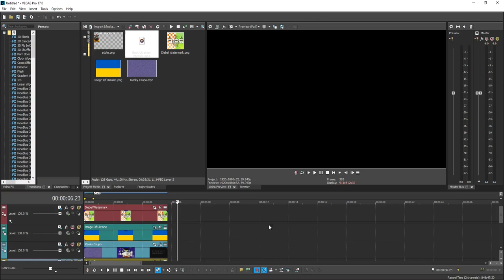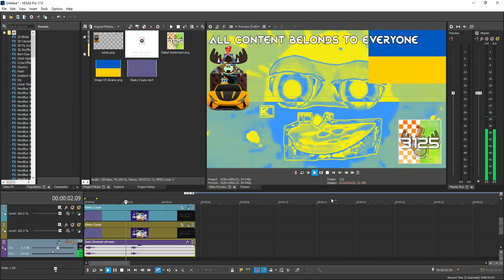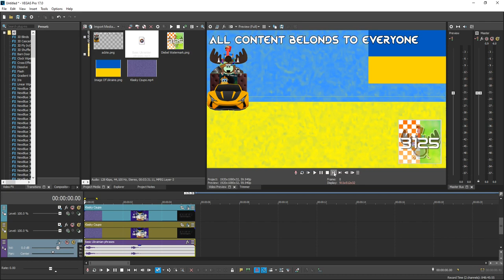How To Make Ukraine Major